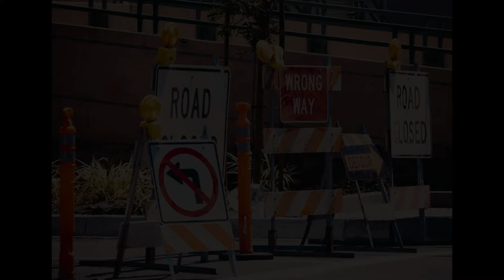Mira vom Hohen Rat der Plejadier über Valerie Donner: Update über die Geschehnisse auf der Erde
Illustrationen: Anastasiya Badun, Brian Brxtn, Dean Enkelaar, Dwinande Nurhanif Mujito, Jamie Street, Peter Herrmann, Robson Hatsukami, Simon Zhu, Victor Hesse u.a.